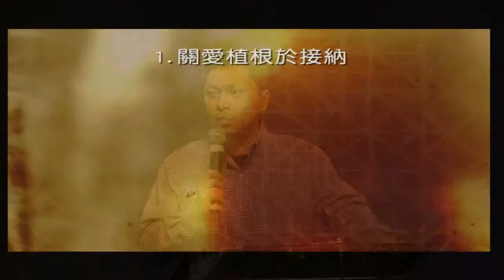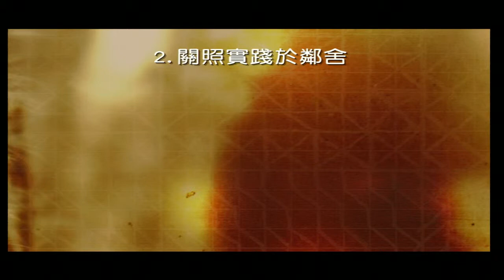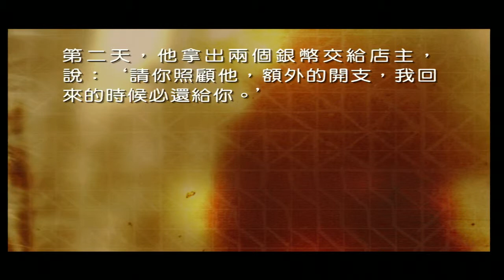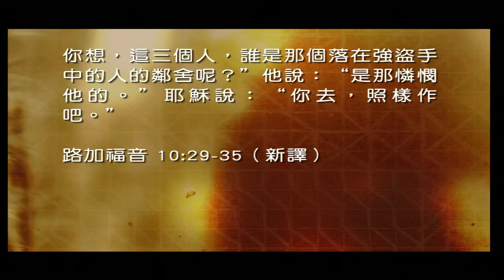完成任務：用心關照 | 鄭兆奇牧師 | MAY 17, 2015 | Milpitas 匯點教會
我們常說，為生活而生活是蠻無聊的。除非我們的生活有了一個比生活更重要的使命，我們的生活才會變得有意義。若是這樣，我們隨著的問題就是如何去完成使命。
講道筆記：
完成任務：用心關照
鄭兆奇牧師 | MAY 17, 2015 | Milpitas 匯點教會

1. 關愛植根於接納

那時、耶穌出去上山禱告．整夜禱告神。到了天亮、叫他的門徒來．耶穌被接上升的日子將到、他就定意向耶路撒冷去、便打發使者在他前頭走．他們到了撒瑪利亞的一個村莊、要為他預備。那裏的人不接待他、因他面向耶路撒冷去。他的門徒、雅各、約翰、看見了、就說：“主阿！你要我們吩咐火從天上降下來、燒滅他們嗎？”耶穌轉身責備兩個門徒說：“你們的心如何、你們並不知道。人子來不是要滅人的性命。”然後他們就往別的村莊去了。
路加福音 9:51-56 ( 和合／新譯）

我以永遠的愛愛你，因此我以慈愛吸引你。
耶利米書 31:3 ( 和合 )

2. 關照實踐於鄰舍

有一個律法師起來試探耶穌，說：“老師，我應該作甚麼，才可以承受永生呢？”耶穌對他說：“律法上寫的是甚麼？你怎麼念的呢？” 他回答：“你要全心、全性、全力、全意愛主你的神，並且要愛鄰舍如同自己。”耶穌說：“你答得對，你這樣行，就必得生命。”
路加福音 10:25-28（新譯）

那人(律法師)想證明自己有理，就對耶穌說：“誰是我的鄰舍呢？”耶穌回答：“有一個人從耶路撒冷下耶利哥去，落在強盜手中。他們剝去他的衣服，把他打得半死，撇下他一個人就走了。正好有一個祭司，從那條路下來，看見他，就從旁邊走過去了。又有一個利未人，來到那裡，看見他，也照樣從旁邊走過去了。只有一個撒瑪利亞人，行路來到他那裡，看見了，就動了憐憫的心，上前用油和酒倒在他的傷處，包裹好了，把他扶上自己的牲口，帶他到客店裡照顧他。第二天，他拿出兩個銀幣交給店主，說：‘請你照顧他，額外的開支，我回來的時候必還給你。’你想，這三個人，誰是那個落在強盜手中的人的鄰舍呢？”他說：“是那憐憫他的。”耶穌說：“你去，照樣作吧。”
路加福音 10:29-35（新譯）

思想及討論問題：

1. 當你和未信主的朋友交往，你會用怎樣的行動見證你的愛和關心？

2. 在你身邊的親友中，誰需要你伸出援手和你的關懷？

3. 你與誰之間有隔閡？你不能成為誰的鄰舍？

4. 你怎樣依靠神，成為好撒瑪利亞人？